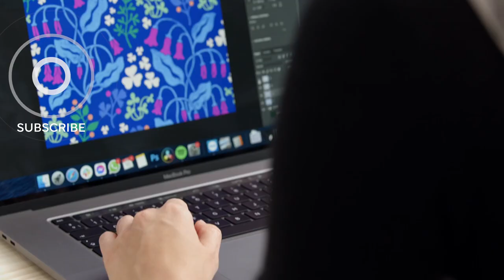CHALLENGE: EXPERIMENTOS con impresión en PAPEL - Marta Afonso | Domestika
Marta Afonso es la artista textil e ilustradora detrás de Atelier Karaka, un estudio creativo especializado en estampado manual de telas, diseño de patrones e ilustración. Domestika ha sacado a la artista de su zona de confort y le ha propuesto un desafío que implica experimentos con impresión en papel y mucha creatividad. ¿Tienes curiosidad por ver cómo le ha ido a la artista? ¡Échale un ojo!

Y si quieres aprender con Marta Afonso estampado manual con sellos y a dar vida a telas, no te pierdas su curso online «Block printing y diseño digital de estampados»